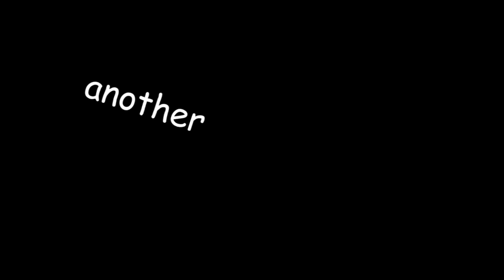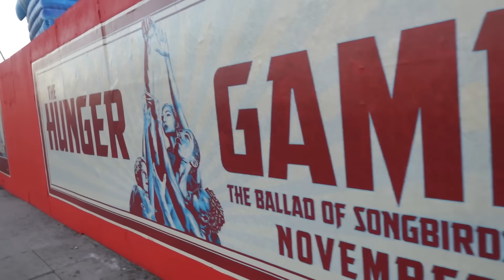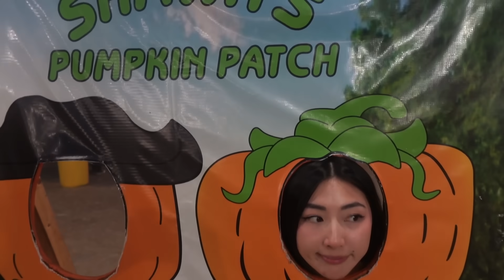JANET OCTOBER JANKY VLOG!! 👗 QTCinderella Gala, Pet Zoo w Steve, Ghostbusters event ✨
here's another janet janky vlog from my october shenanigans, hope you enjoy 🥰🎃

Webcam: Logitech BRIO 4K
Mouse: Logitech G PRO X Superlight Wireless
Mouse Pad: Logitech G Aurora Collection Mouse Pad
Keyboard: Logitech G715 Wireless Mechanical Gaming Keyboard
Monitor: Samsung Odyssey Neo G9
Headset: Logitech G Pro X Wireless Gaming Headset